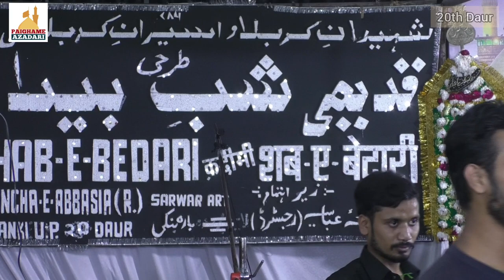Tarhi Kalam | Anjuman Ghulame Askari | Qadeem Tarhi Shabbedari Barabanki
Qadeemi Tarhi Shabedari 1442/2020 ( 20वां दौर )

Khitabat :- Maulana Wasi Hasan Khan Sb Qibla Faizabad

Misre Tarah :-
1) Abbase Bawafa Ko Wafa Ka Khuda Kaho( Jb Betab Hallauri )
2) Wafa To Aaj Bhi Abbas Ki Panah Me Hai  ( Jb Nihal Rizvi Sb )

Zere Ahtemam :- Anjuman Ghunchae Abbasia Barabanki

Anjuman Haye Matami :
Anjuman Imamia Katra Barabanki
Anjuman Sadae Hussain Barabanki
Anjuman Ghunchae Abbasia Barabanki
Anjuman Ghulame Askari Barabanki